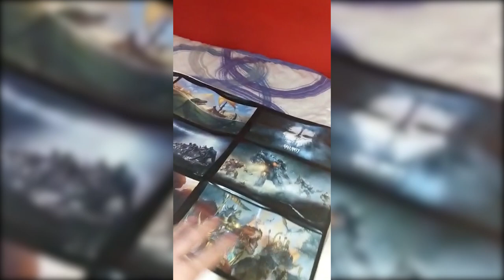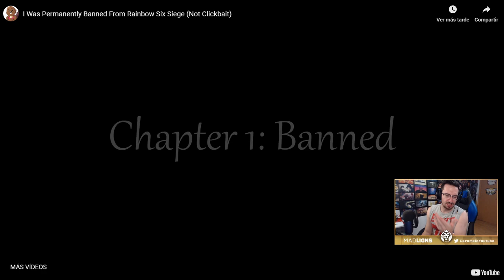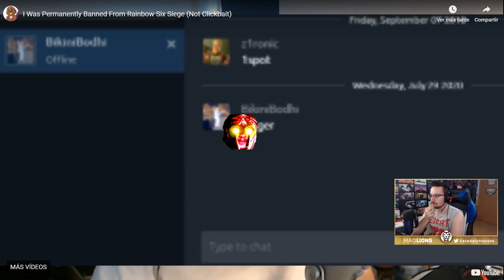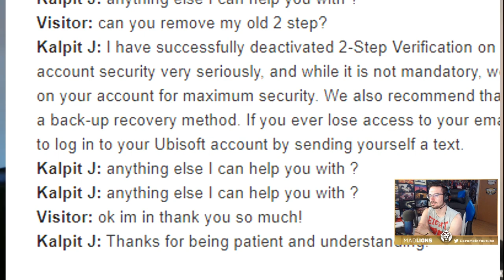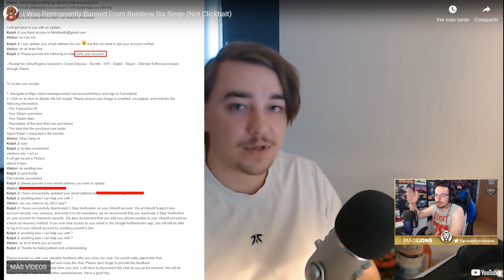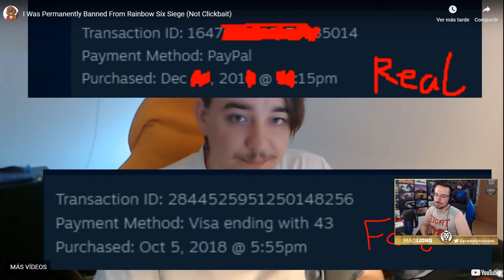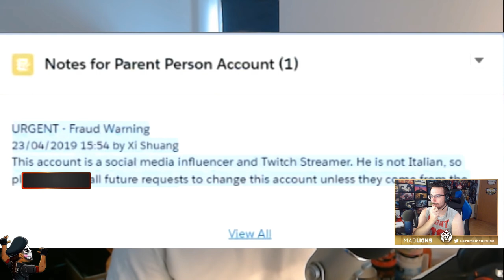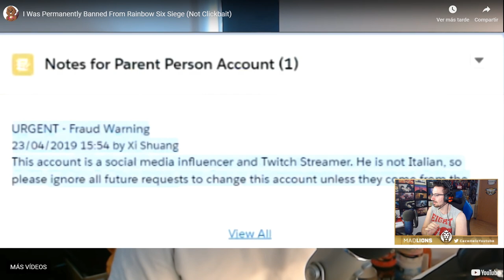BANEAN A BIKINIBODHI POR CHEATS | Steel Wave | Caramelo Rainbow Six Siege Gameplay Español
BANEAN A BIKINIBODHI POR CHEATS en este Gameplay de Rainbow Six Siege español en Steel Wave.

▬▬▬▬▬▬▬▬▬ INFORMACIÓN SETUP ▬▬▬▬▬▬▬▬▬
● CPU: Intel Core i9-9900K 3.6Ghz
● MB: Asus Prime Z390-A
● Ratón: SteelSeries Rival 300
● Cᴀsᴄᴏs: Sades A6
● Micrófono: Blue Yeti
● Fuente Alimentación: 800W Mars Gaming
● Teclado: Newskill Seiryu